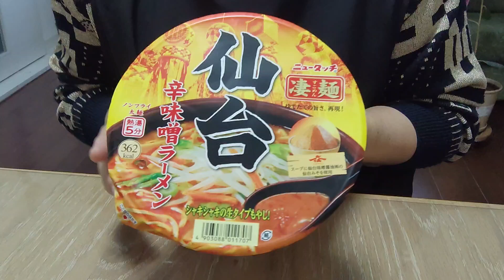仙台味噌食べてみた short